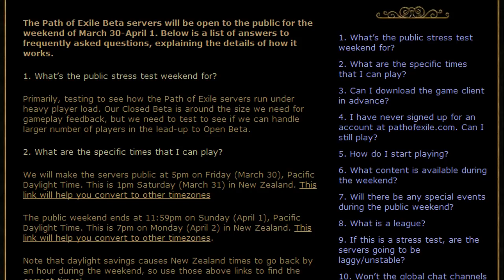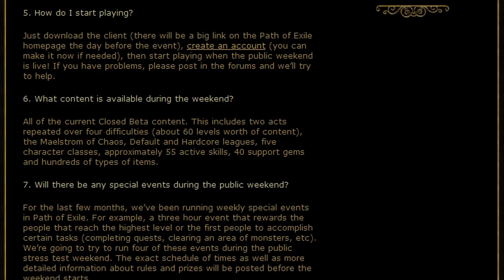Path of Exile Beta - Public Weekend & More!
A wild video appears, watch it to see what its about!

The Path of Exile Beta servers will be open to the public for the weekend of March 30-April 1. create your account and start staring at that countdown timer in anticipation! Oh, and read that FAQ as well, lots of stuff you need to know there!

► Official Path of Exile Links ◄

► Path of Exile News ◄

► Other ◄

My Path of Exile Playlist (Old!)